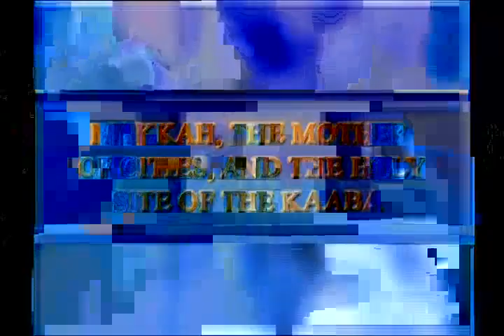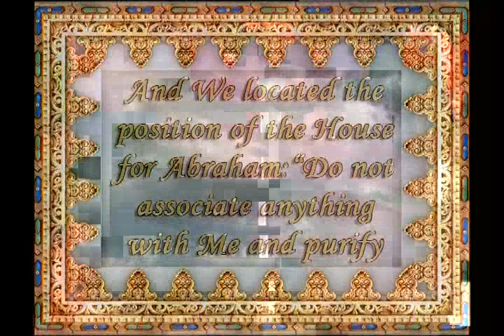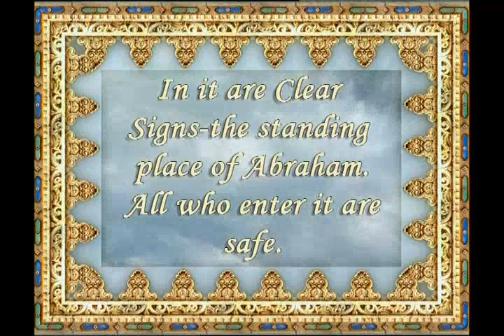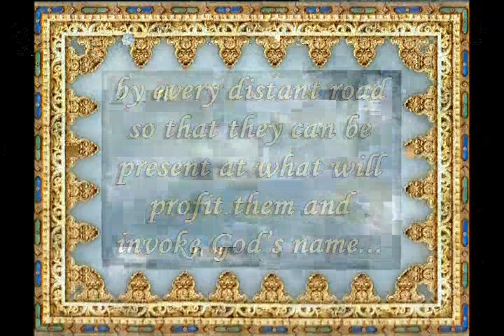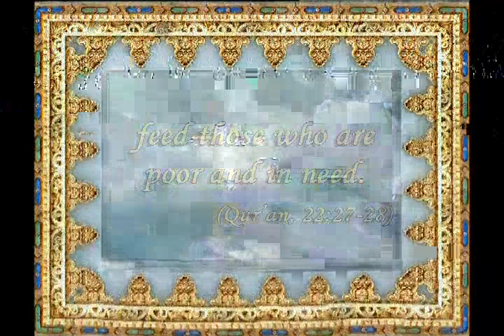Prophet Abraham (pbuh) builds the Kaaba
From "Makkah, the mother of cities and the holy site of the Kaaba" documentary